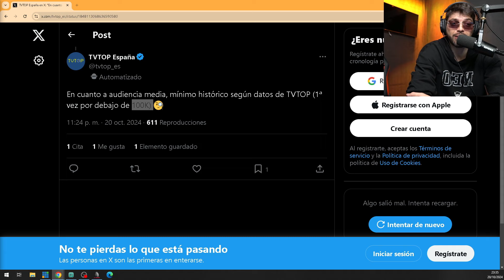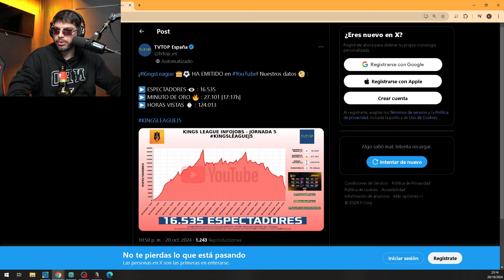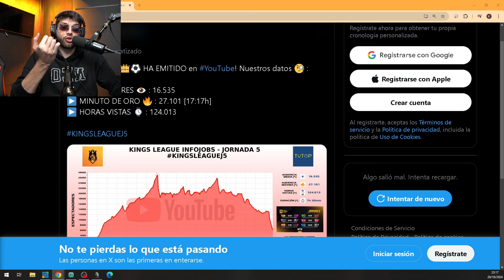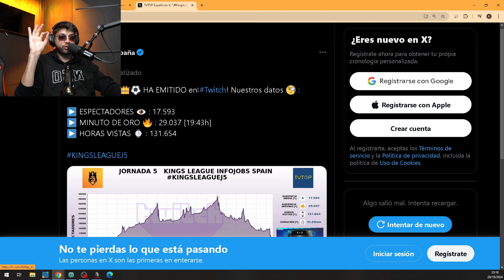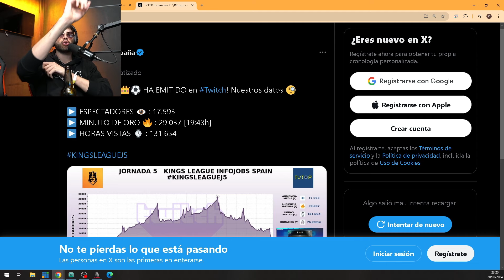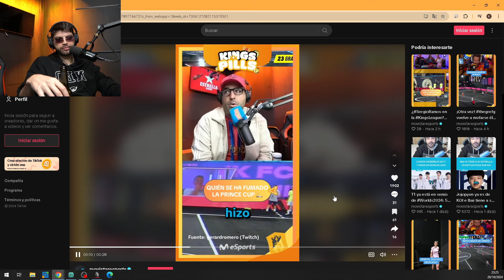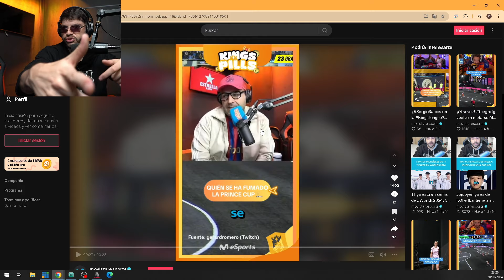LA PEOR AUDIENCIA de la HISTORIA de la KINGS LEAGUE 📉💀